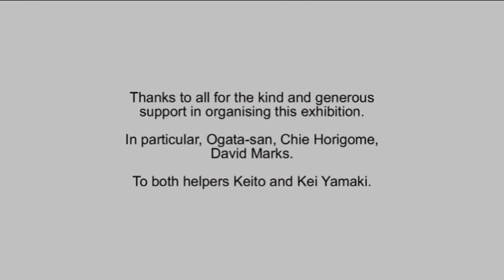ENJOY SPACE GALLERY Fukuoka Japan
Hervé Constant

Space Studio 10 Martello Street London E8 3PE   England UK

Biography

Hervé Constant is a London-based French artist. He was born in Casablanca, Morocco. He studied theatre acting at the Conservatoire de Toulon before obtaining a grant to further his studies at the Ecole Nationale Superieure des Arts et Techniques du Theatre in Paris.

Hervé’s work is a mixture of different interests, social and cultural influences.
Recent projects involve video, photos and sounds and Artist's Books. His book ‘Killing’ was part of a show displayed at Kaleid Editions London Plasto-Baader-Books Exhibition of Unique Artists’ Books 2009. His work is shown and in the collection of MONA, Museum of New Art, Detroit USA. A sound recording of his was included in ‘Sound Fetish’ WPS1 at the Venice Biennale 05 and is now part of the Archive of MOMA New York. Most recently the video called ‘Run’ was selected by the Hayward Gallery London as part of the 60 second Surreal; the projection took place at the National Film Theatre. Recent projections have taken place in Roma, Studio Ra, FEST'AFILM Festival du film Montpellier and ‘Visions in New York City’ Gallery Macy NY in 2010.
The Pitzer Art Galleries based in LA presented 'WRIT LARGE', Installations by artists Marcus Civin, Patrick Hebert and Hervé Constant. Curated by Ciara Ennis 29 July 2010.
‘The Mystical Self’ curated by Cecilia Freschini took place in Verona and Milan late 2011 VIDEO ART PROJECT for ARTVERONA.

He has participated in a number of artists’ residencies in many parts of the world and is currently preparing works for a solo exhibition in Fukuoka, Japan and will participate in a Festival in Taketa, Japan in November 2014. These works will be on display at the Open Studio Exhibition.

Two of Hervé’s videos will be presented at Villa Borghese, Pietro Museum Roma curated by Carlo Fatigoni of Sguardi Sonori September 3 – 14 2014.